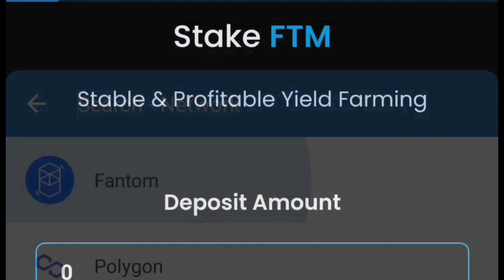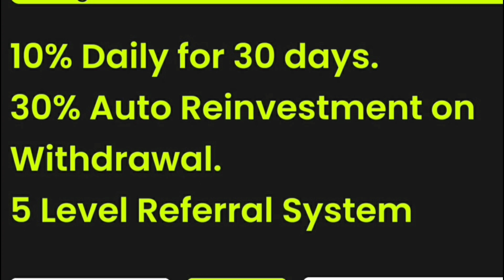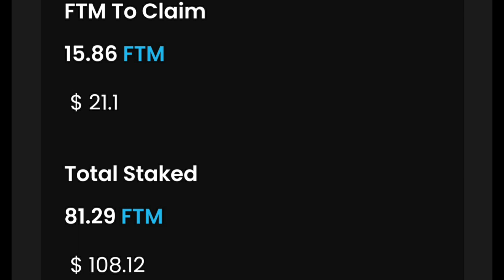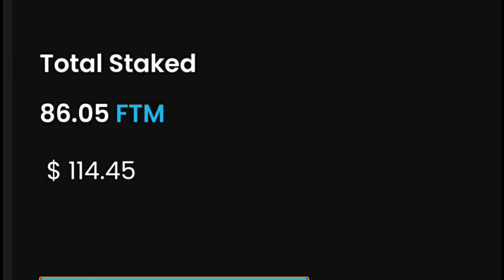MULTI STAKER | PROFIT UPDATES | NEWS ON GIVEAWAY | GET IN NOW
JOIN MY CRYPTO CHANNEL ON TELEGRAM

👇👇 -- BEWARE OF SCAMMERS -- 👇👇

THE ABOVE INFO IS THE ONLY WAY TO CONTACT THE REAL ME. Please be smart
and only use the contact methods above. If someone reaches out to you on my behalf ALWAYS confirm it with me by email or TG listed above. I cannot reimburse for scams.